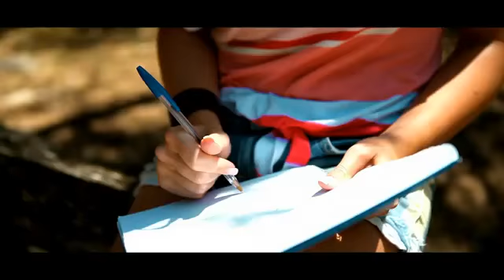Michael Mind Project - Feeling So Blue (Official Video)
Dabu Di Dabu Day :D